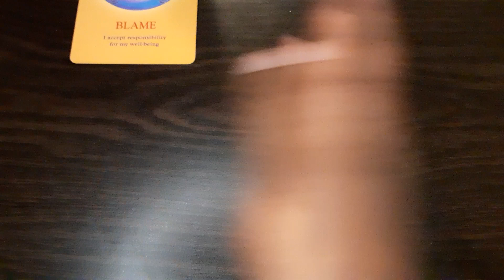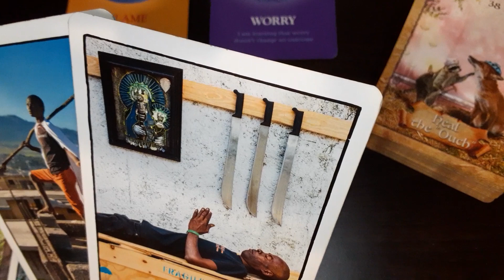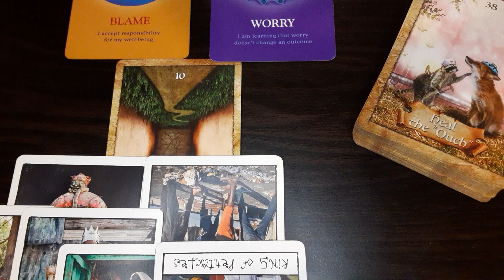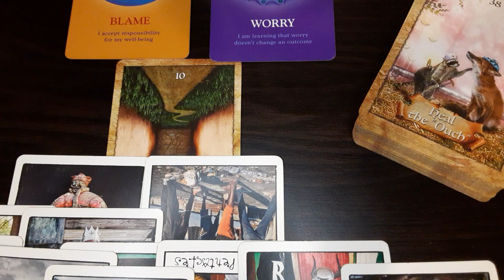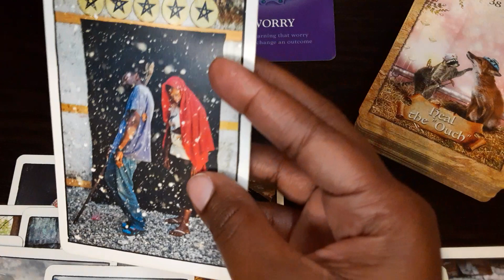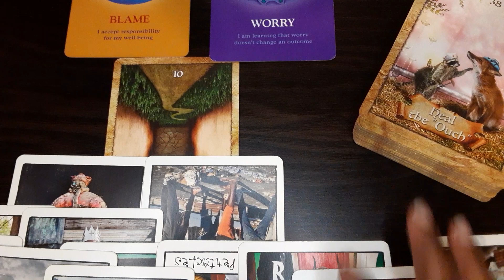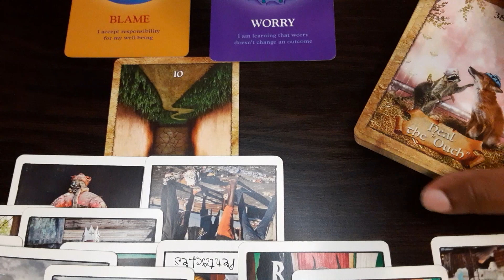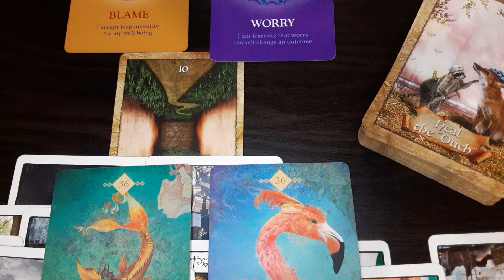Gemini- Rock bottom😢 Realizing they only hurt themselves💔